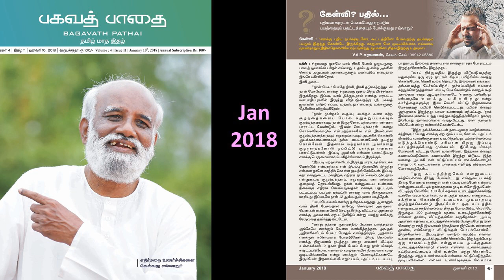கூட்டத்தில் பேசுவதற்கு முடியவில்லை. தீர்வு உண்டா? சரவணன் கேள்வி பதில்கள் - பகவத் பாதை Jan 2018